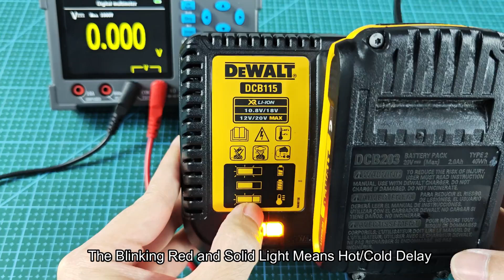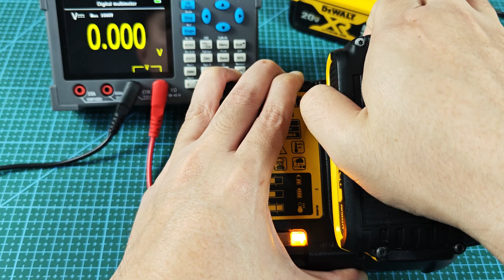DeWALT Battery Charger Hot Cold Delay - What Does It Mean & How To Fix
The dewalt battery comes with hot cold delay function to determine whether the battery itself or the charger is too hot or too cold to continue the charging process.

Dewalt battery use thermistor for the temperature monitoring, and its charger would measure the resistance from the thermistor to determine whether it trigger the hot/cold delay.

When hot cold delay is triggered, the dewalt battery charger would start blinking somewhat red/yellow light along with a solid red/yellow light at the small bar.

To fix this issue, there could be 3 solutions as below:

1) Battery or tool is too hot

- Let the tool cool down for 30 minutes and retry to charge the battery

2) Battery is frozen or too cold

- Put the battery in warm condition that avoid direct sunlight hit. Wait for its temperature to return to normal state and retry the charging.

3) Damaged Thermistor

As stated before, dewalt use thermistor to determine whether the battery is too hot or cold by measuring its resistant. The ntc resistance value changes with temperature. To fix this issue, some soldering work is needed to remove and replace the thermistor with a new one.